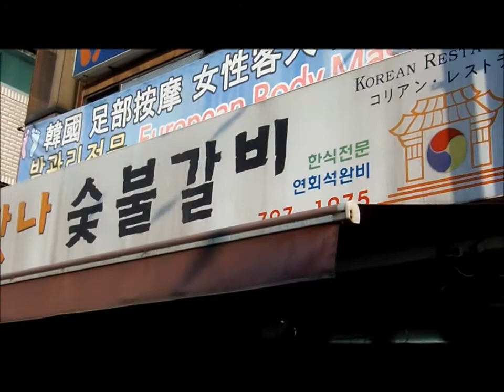KOREA: ARRIVAL IN SEOUL | TRAVEL VLOG #16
Next stop: Incheon Airport and then Seoul.
Excited to be here :D whoop whoop!

CAMERA USED:
Olympus SP-815UZ